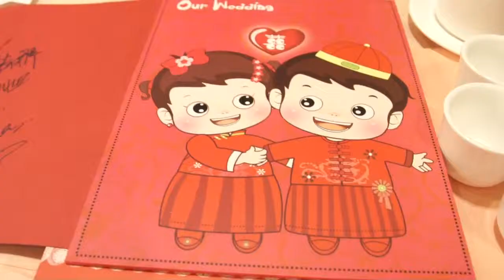Ronald Din junior